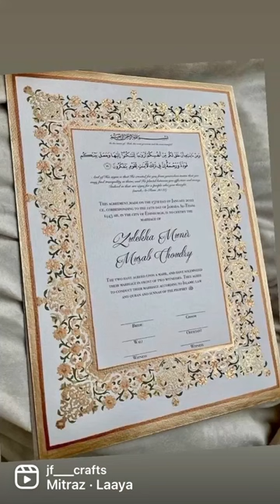Luxury Nikkah certificate with feather pen